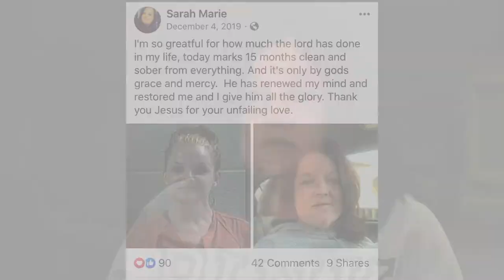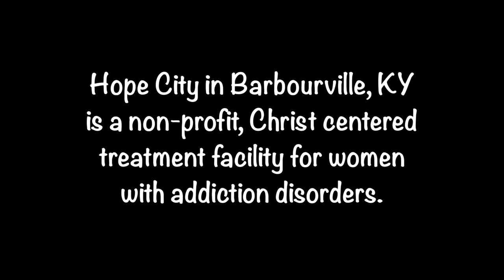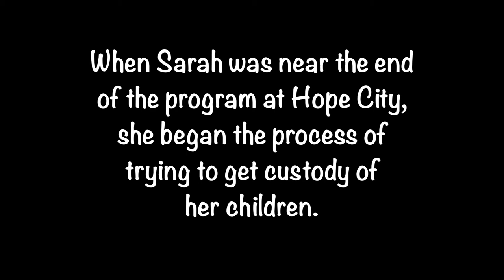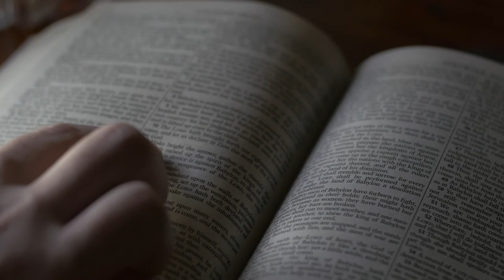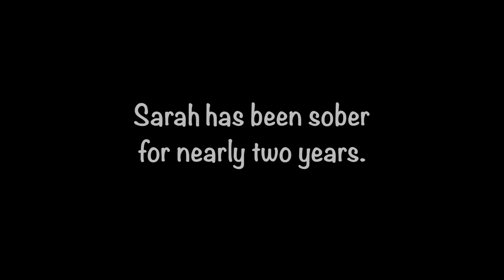Each One Reach One-Sarah Laing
Each One Reach One - April 2020
Sarah Laing